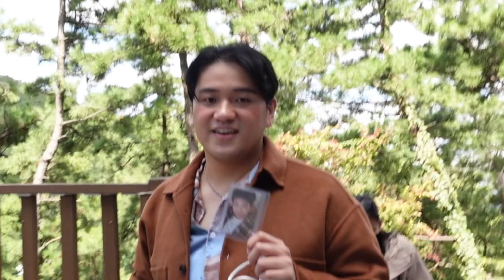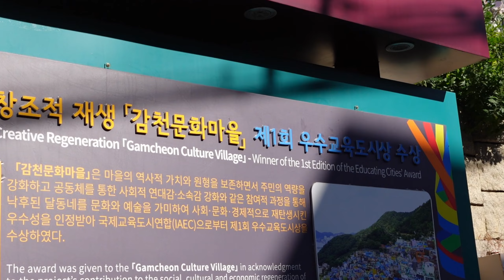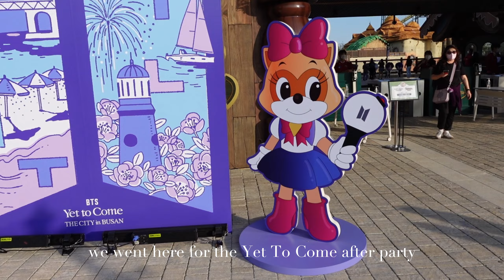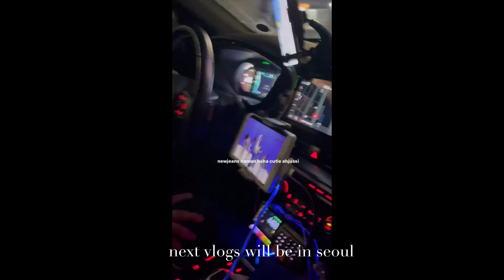Seoul Series 3: Exploring Busan, Yet To Come Rehearsals, and BTS Spots & After Party ✨ Kean Esguerra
Hello, in this entry, we are covering two different dates. October 14, pre-BTS concert, and October 15, post-BTS concert.

Music on this entry (they are actually really good, please give them a listen)